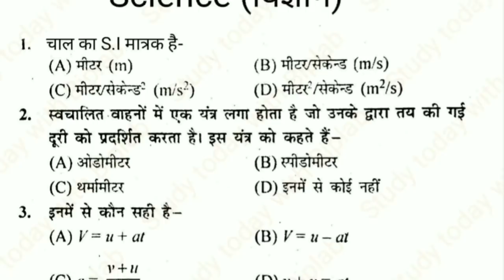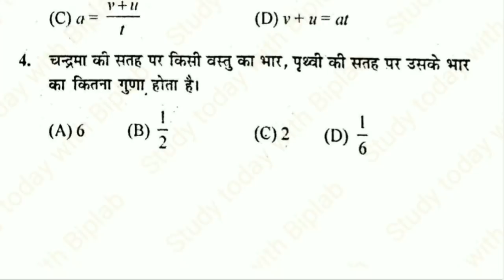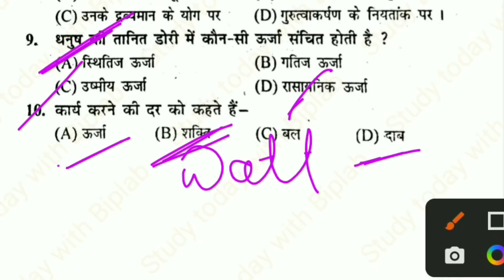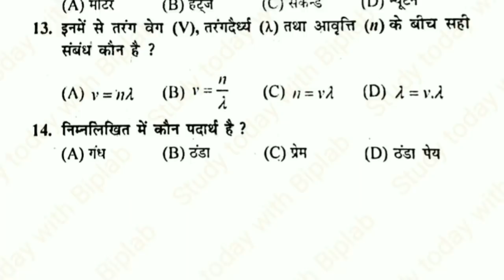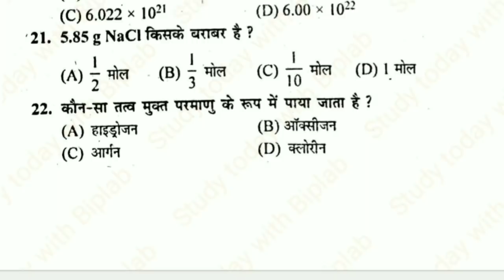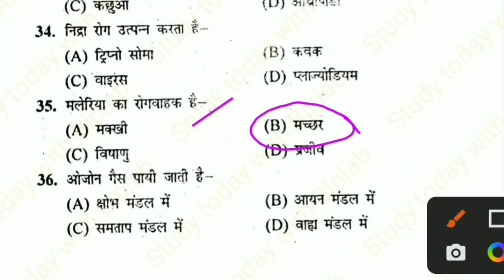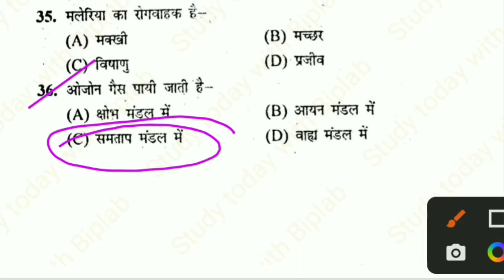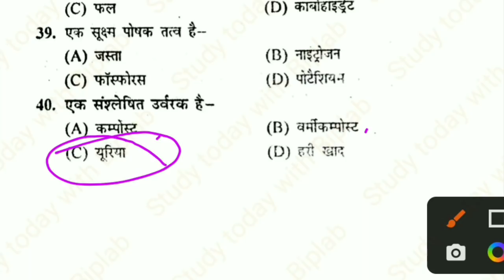Science class 9 vvi Objective question answer 2022 Jac board Term 1 | Science MCQ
Dosto is video me maine aap logo ko Jharkhand Jac board 9th term 1 exam ke liye 40 important objective solution bataya hai. ye questions 5 may ko paper 2 me aa sakte hain.

Class 9 Science vvi objective
Class 9 Science important mcq
9th science solution
9th Science ke vvi questions
Class 9 Vigyan paper 2022
9th Science model paper 2022 jac
Science solution
Science paper solution 9th
कक्षा 9 विज्ञान के पैपर टर्म 1 परीक्षा 2022
साइंस क्लास 9 वस्तुनिष्ठ प्रश्नोत्तर